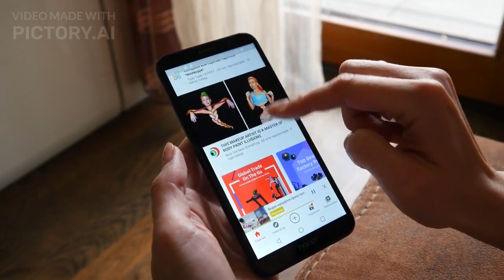The Deadliest Virus on Earth | Lyssavirus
Join us as we delve into the terrifying world of viruses and uncover the chilling truth about the deadliest virus on Earth—the Lyssavirus. Also known as the rabies virus, the Lyssavirus is a highly lethal pathogen that targets the central nervous system of mammals, including humans.

In this eye-opening video, we explore the transmission, symptoms, and progression of the Lyssavirus, revealing the alarming speed at which it affects its victims. From the initial flu-like symptoms to the devastating neurological effects, we'll uncover the harrowing journey of those infected by this ruthless virus.

But don't despair! Modern medicine offers hope in the face of this deadly threat. Discover the life-saving treatments and vaccines available for those exposed to the Lyssavirus, as we shed light on the vital importance of seeking immediate medical attention in the event of a potential infection.

We also address the crucial role bats play as the natural reservoir for the Lyssavirus, emphasizing the need to respect and protect these unique creatures while minimizing the risk of exposure to humans.

Furthermore, we provide essential information on preventive measures to safeguard yourself and your loved ones from the Lyssavirus. Learn about responsible pet ownership, the significance of animal vaccinations, and how to avoid unnecessary contact with stray or wild animals.

Education and awareness are paramount when it comes to combating the Lyssavirus. Join us on this journey of discovery and empower yourself with knowledge to protect against one of the deadliest viruses known to humankind.